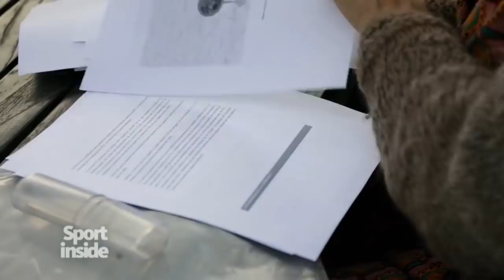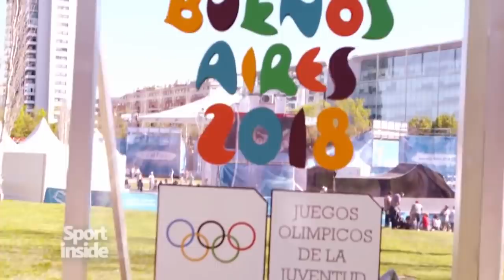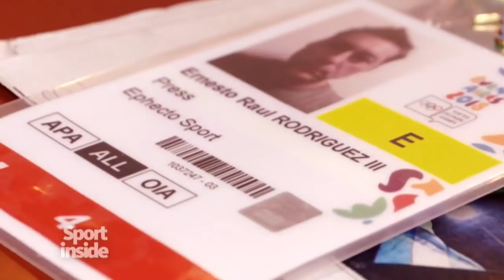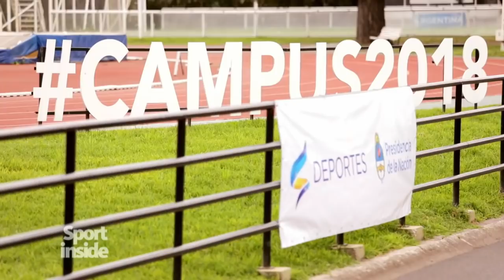Buenos Aires, Juegos Olímpicos de la Juventud 2018: Entre la miseria y el interés privado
En la base del video , a la derecha, le activa los subtítulos en español.
Una fiesta demasiado cara, negocios inmobiliarios fastuosos, cuentas poco transparentes y promesas incumplidas en un país quebrado.
WDR Weltspiegel